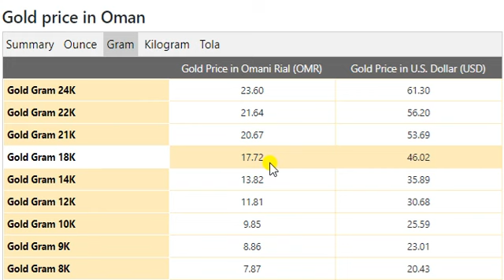Gold Price Today in Oman in Omani Rial (OMR) 22 September 2020